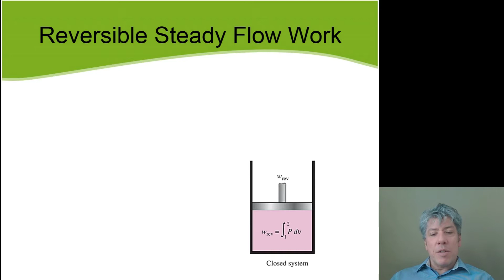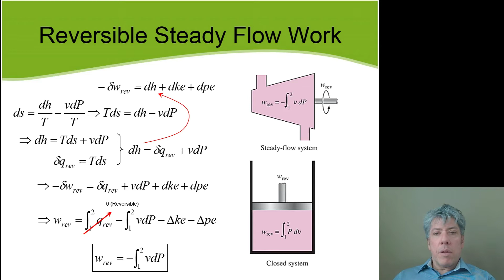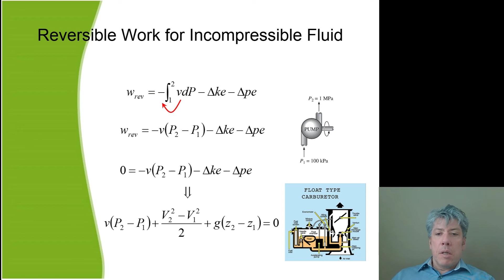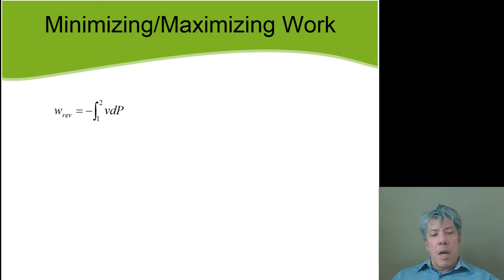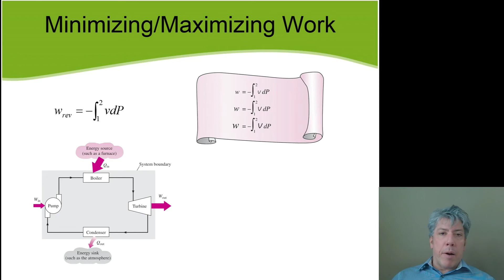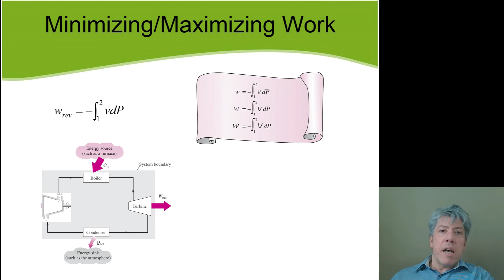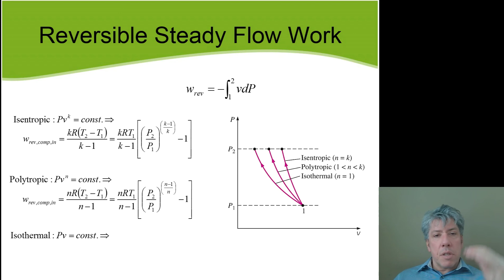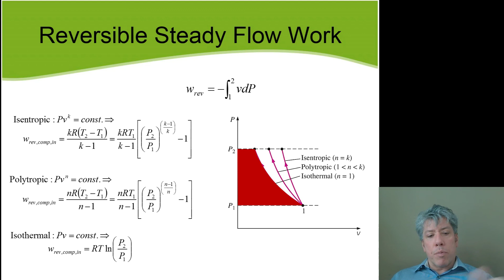MET 320 Reversible Steady Flow Work